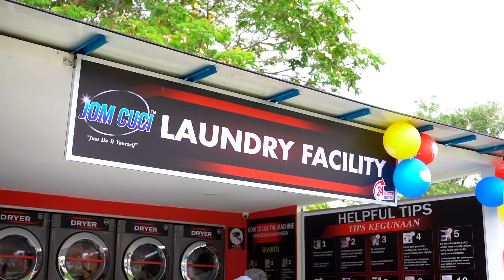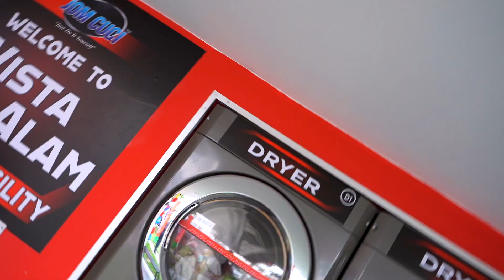JOMCUCI, Malaysia's Leading Laundry Service!Launches New Outlet @ Johor Baharu!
JOMCUCI, Malaysia's Leading Laundry Service!
Launches New Outlet @ Johor Baharu!

✅Eager to innovate in business
✅Prefer passive income over hands-on work
✅Earning royalties